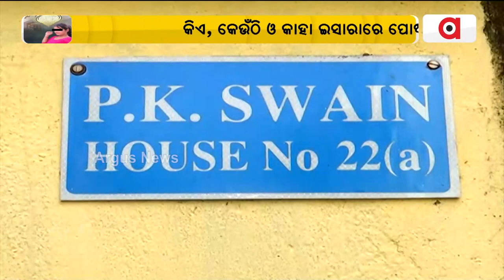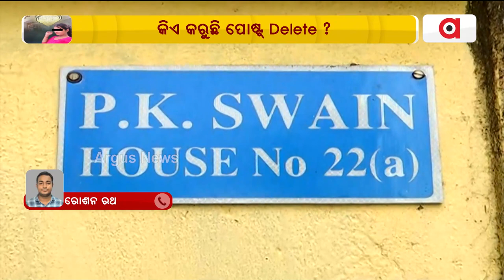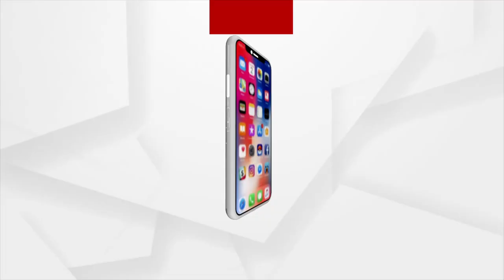🔵Big Breaking : କିଏ କରୁଛି ପୋଷ୍ଟ ଡିଲିଟ୍ ?